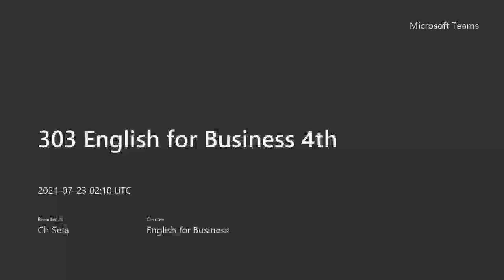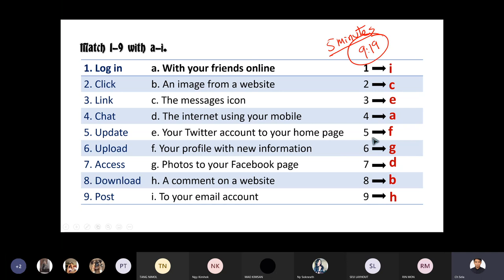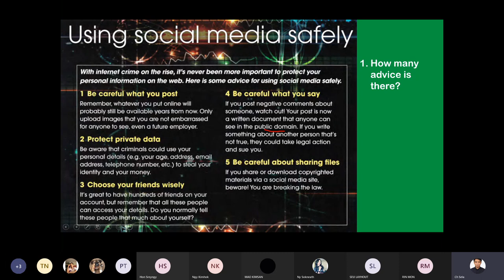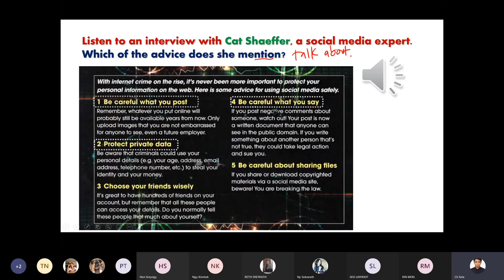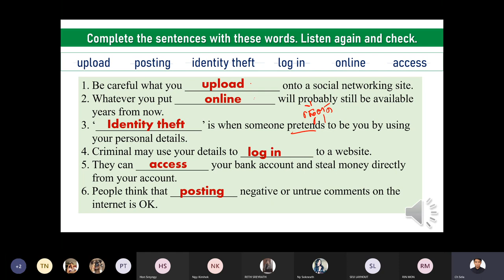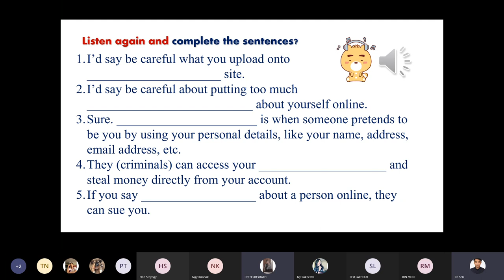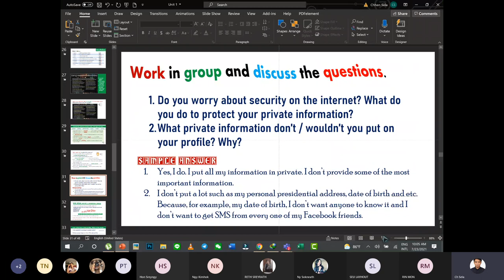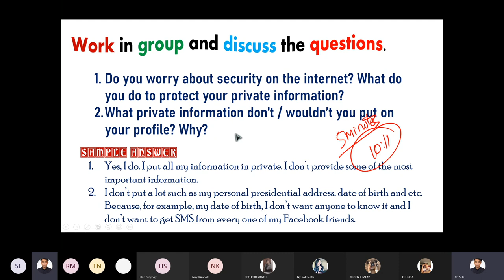303 English for Business 4th